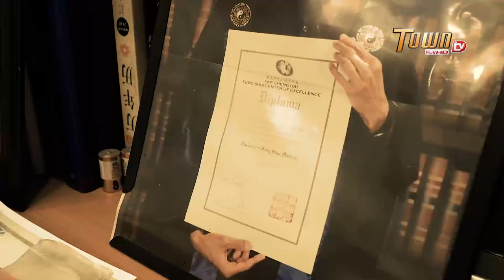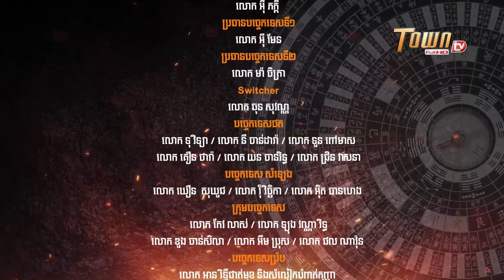The Four Dimensions of Feng Shui - The Power of Feng Shui by Master Han